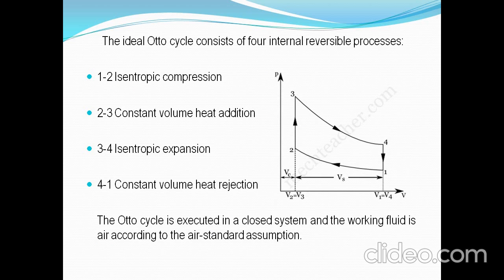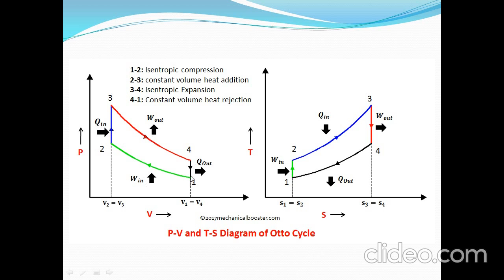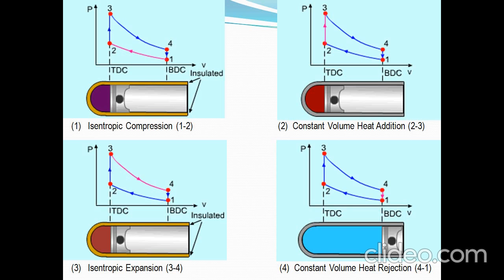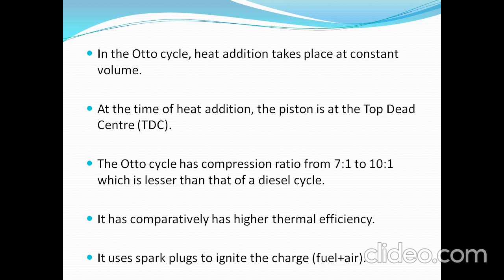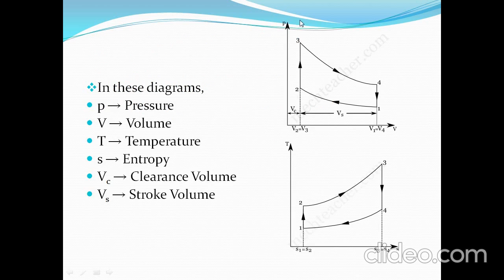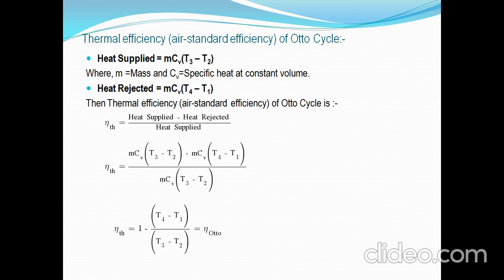Otto Cycle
By D. K. Dave